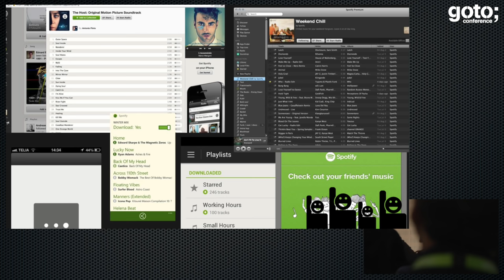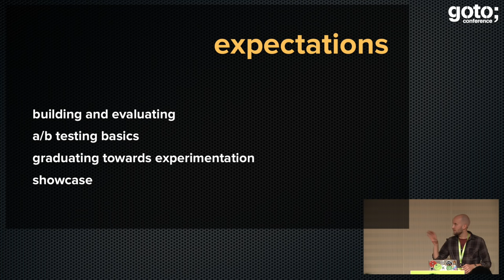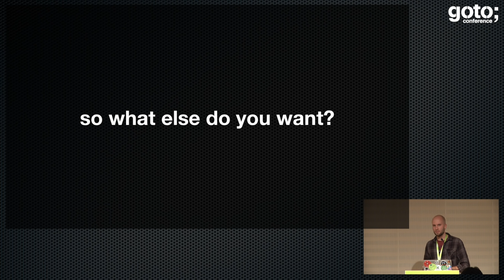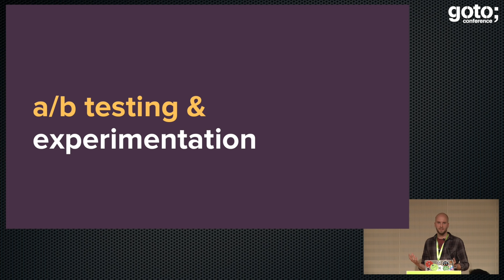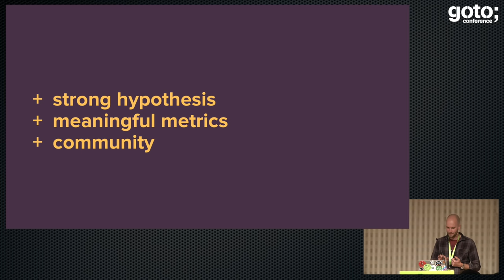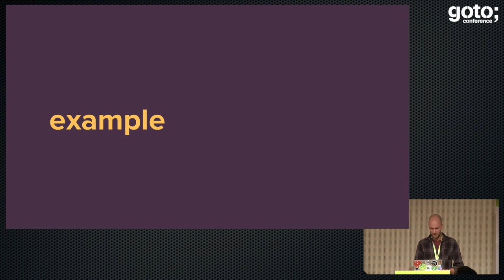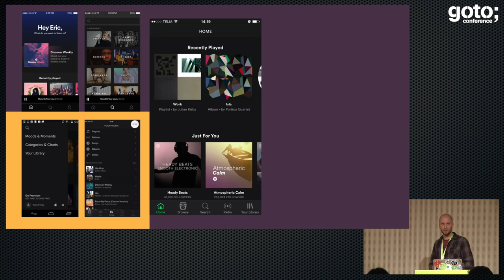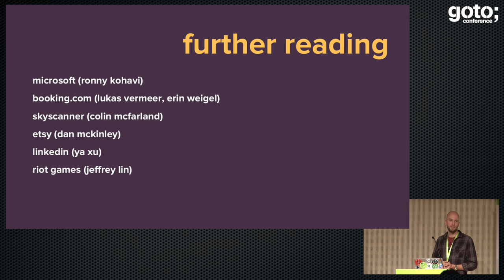Building a Culture of Experimentation at Spotify • Ben Dressler • GOTO 2016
Ben Dressler - Experimentation Lead at Spotify

ABSTRACT
Running an experiment is trivial: Make a change and see what happens.
Running experiments at scale, however, is a different story.
It is not trivial to simultaneously run hundreds of experiments across 100 million users. It's not trivial to cover dozens of platforms [...]